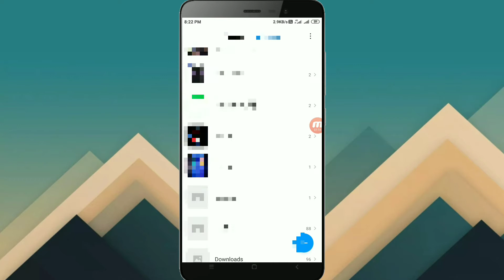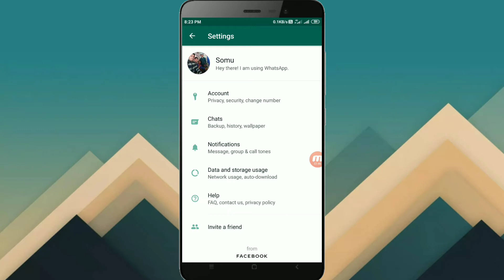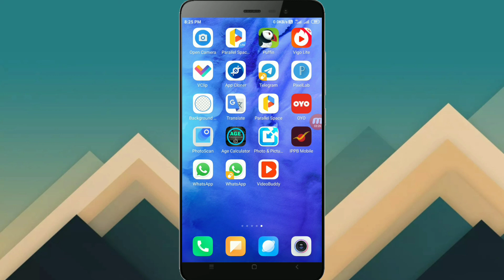whatsapp ke photo video gallery me jane se kaise roke || whatsapp photo not save in gallery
whatsapp ke photo video gallery me jane se kaise roke
whatsapp photo and video not save in gallery